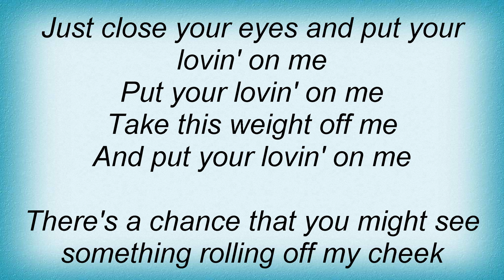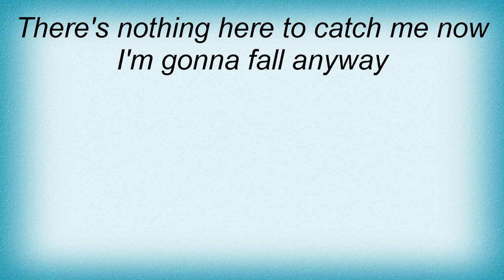Tim Mcgraw - Put Your Lovin' On Me Lyrics